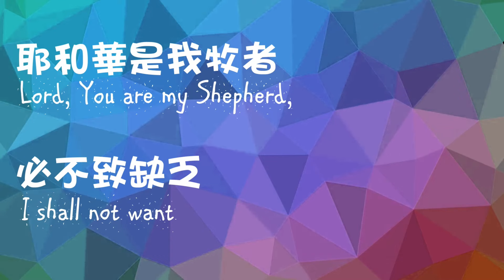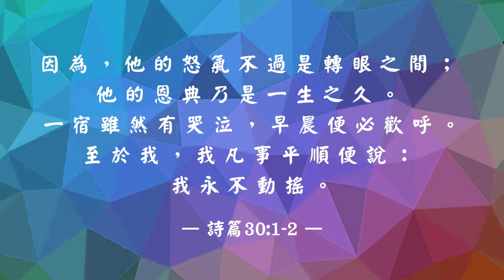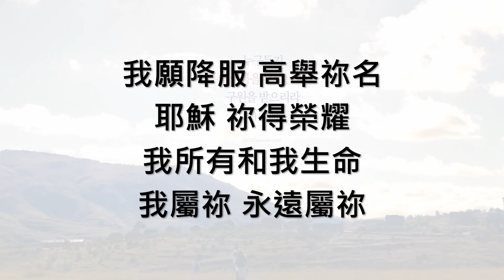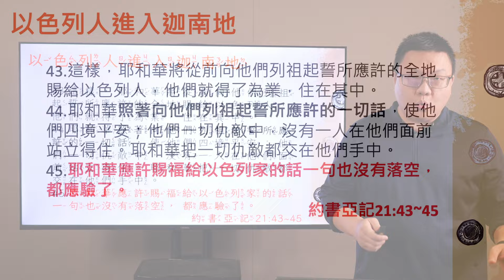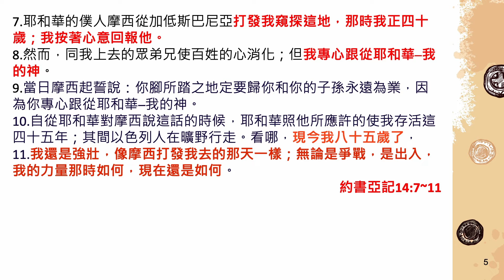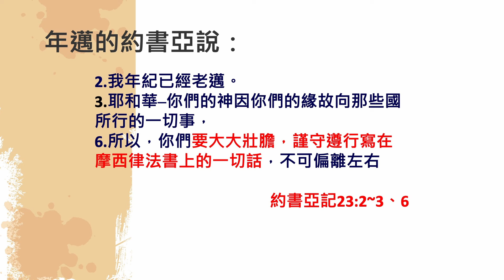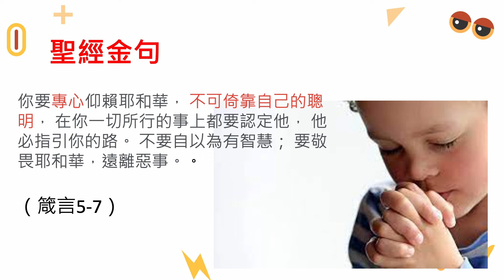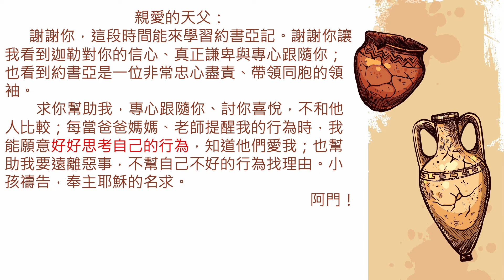線上兒童崇拜 (幼兒&國小)_約書亞記/立彥老師_20240224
線上兒童崇拜｜20240224
鼓勵家長每週與孩子一起分享聖經真理，
帶領孩子在生活及家庭中，領受上帝的話語、活出天國的價值！
持守奉獻，進入蒙福人生的法則！
想成為上帝兒女？快留言告訴我們！
豐富課程等你報名，快來下載週報吧！